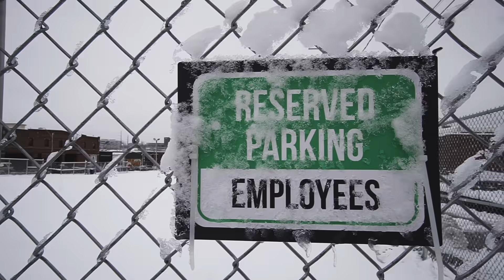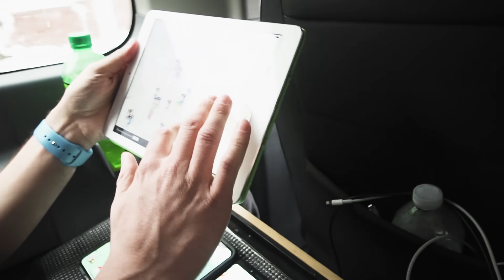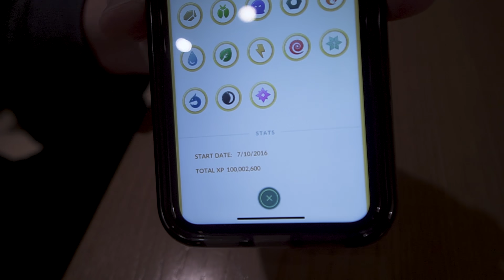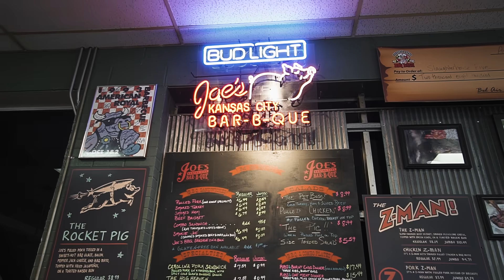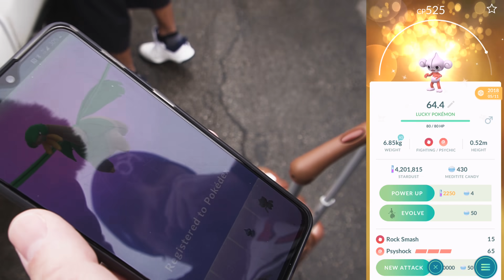PALKIA IS COMING TO POKÉMON GO TODAY! New Legendary Raid Boss Palkia Guide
A new legendary raid boss is coming to Pokémon GO today! Palkia arrives in legendary raids! Here's a quick look at best counters for the new Dragon and Water type legendary Pokémon in Pokémon GO! Plus a few amazing lucky trades for regionals and shiny Pokémon in Pokémon GO!

SEND MAIL TO:
8504 Firestone Blvd. # 239